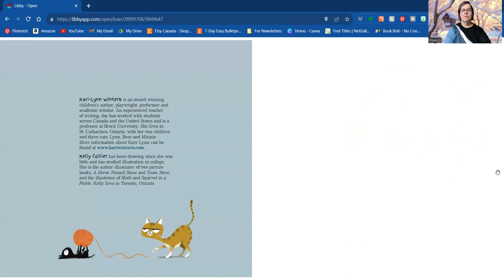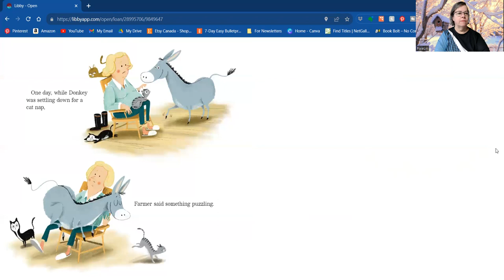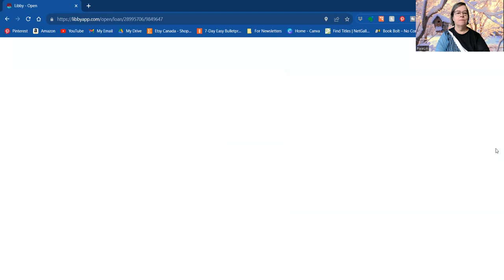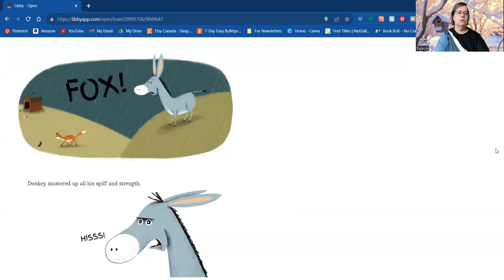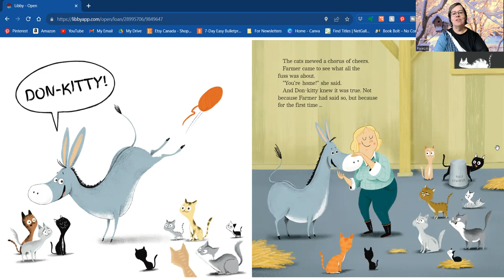PixieLin's Storytime: What If I'm Not a Cat? by Kari- Lynn Winters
Donkey is sure he's a cat. Farmer said so, but what if she's wrong?  You can find this and other terrific children's stories at your local library or bookstore.